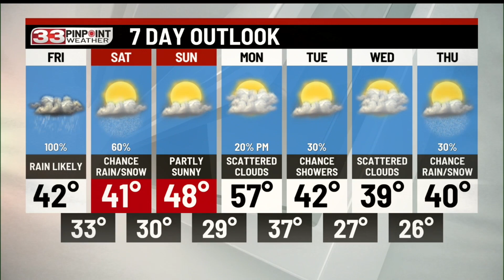Rain returns Friday